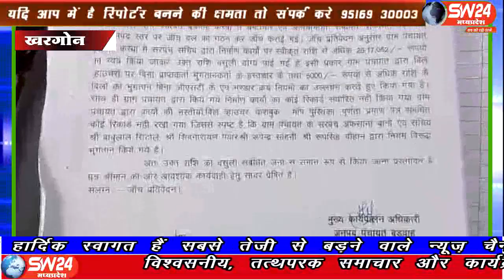sw24news khargone, 12.07.2019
खरगोन जिले की बड़वाह जनपद की ग्राम पंचायत बड़वाह कस्बा की सरपंच अफसाना बानो सहित पदस्थ रहे चार सचिव बाबूलाल सिटोले, शिवनारायण पँवार, रूपेंद्र सोहनी व रूपसिंह चैहान द्वारा निर्माण कार्यो में फर्जी बिल लगाकर भारी भ्रष्टाचार कियाsw24news khargone